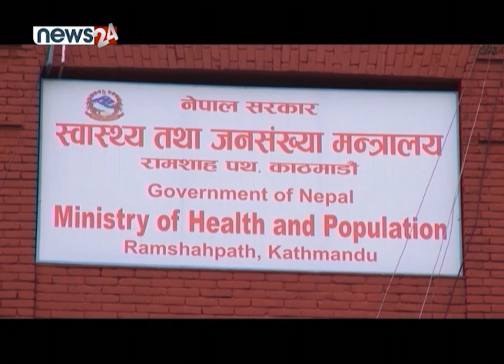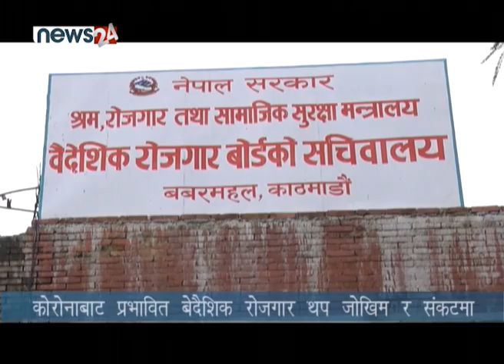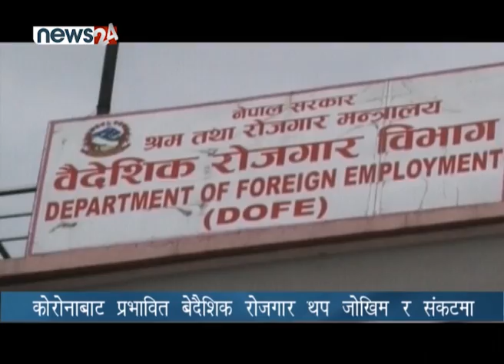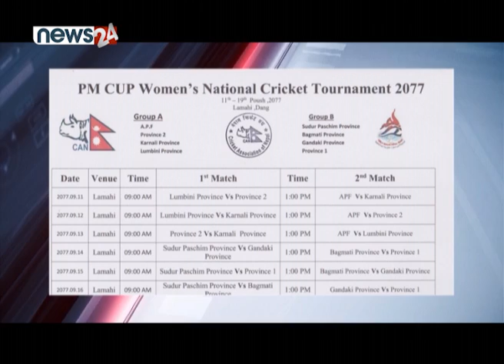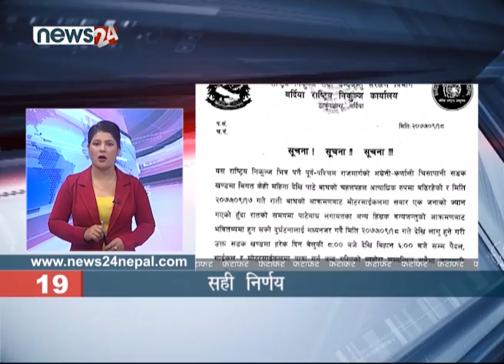PRIME TIME 8 PM NEWS_2077_09_18 - NEWS24 TV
नेकपा दुई चिरा बनेपछि एउटा सत्तामा छ अर्को सडकमा । सत्तावाला नेकपा कार्यकर्ता भेला कमलादीमा चलिरहदा सडकमा पुगेको नेकपाले पेरिसडाँडाबाट सरकारविरुद्ध एक महिने लामो आन्दोलनको घोषणा गरेको छ । कार्यकर्ता भेलालाई उही आफ्नो ठट्यौली शैलीमा सम्बोधन गर्दै प्रधानमन्त्री केपी शर्मा ओलीले कुहिएर झरेको फलले रुख मेरो हो भन्ने दावी गरे झै केहीले नेकपामाथि त्यसरी नै दावी गरेका भन्दै प्रचण्ड नेपाल समूहलाई कटाक्ष गरेका छन् । उता प्रचण्ड नेपाल समूहले भने आन्दोलनको कार्यक्रम घोषणा गर्दै देश नै ओलीविरुद्ध जागरुक बनाउने दावी गरेको छ । संविधानको ज्ञान नभएको व्यङ्ग गर्दै प्रधानमन्त्री ओलीलाई संविधानको प्रति दिनेसम्मको कार्यक्रम पनि आन्दोलनमा समेटिएको छ । आरोप प्रत्यारोपको  तल्लो तहमा उत्रिन थालेको नेकपा भित्रको विवादले कुन हदसम्मको रुप लिने हो यसै भन्न सकिने अवस्था छैन । तर यी दुईको विवादले भने देशले ठूलो क्षति भोग्नु पर्ने सम्भावना बढ्दो छ ।

प्राईम टाईम न्यूजका हेडलाइन्स ।

१. नेकपामा फर्कन चाहने नेता,कार्यकर्तालाई ढोका खुल्ला रहेको प्रधानमन्त्री ओलीको भनाइ, आफ्नो चित्त अरुको जस्तो सानो नभएको ओलीको जिकिर ।

२. नेकपा प्रचण्ड – नेपाल समूहद्वारा दोस्रो चरणको आन्दोलनको घोषणा, सबै स्थानीय तहमा प्रदर्शन गर्दै प्रधानमन्त्रीलाई संविधानको पुस्तक दिइने ।

३. नेकपालाई अब विभाजनबाट जोगाउन असम्भव भएको महासचिव विष्णु पौडलेको भनाइ, प्रचण्डले आफु प्रधानमन्त्री बन्न ओलीलाई हटाउन खोज्नु नै दुर्भाग्य ।

४. जुम्लाको सिंजा गाउँपालिकामा सडक स्तरोन्नतिका लागि खर्चियो ४ करोड रुपैयाँ बालुवामा पानी खन्याए सरह बन्यो, सडकको हालत जस्ताको तस्तै ।

५. र, वन कर्मचारी र सुरक्षाकर्मीको मिलेमतोमा दाङमा धमाधम काठ तस्करी हुँदै , स्थानीयवासीको विरोधपछि पनि खुलेआम रुख कटान रोकिएन ।